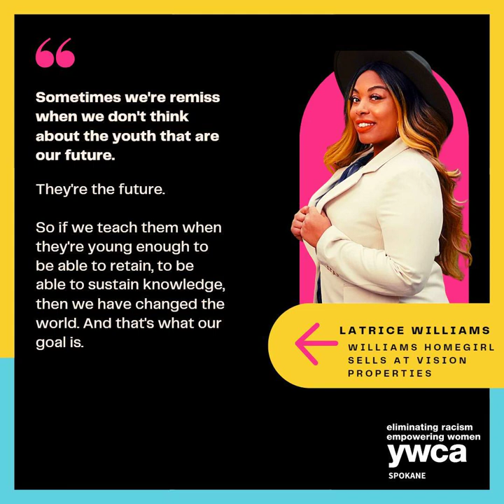March 2023 RSJ Spotlight: Latrice Williams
Racial & Social Justice Spotlight Series | March 2023

Each month, our Equity Coordinator, Lara, sits down with an organization or individual in our community to spotlight the work they do to create real and lasting change for a more equitable Spokane.

Our Racial & Social Justice Partner Spotlight this March is Latrice Williams with Williams Homegirl Sells at Vision Properties.

HUGE thank you to Latrice for taking the time to chat with us and share her story.

If you or someone you know should have their advocacy work highlighted through our RSJ Spotlight series, please email our equity coordinator, .

YWCA SPOKANE’S LEARNING COMMUNITY
Our vision is to strive to be a consistently accurate resource for information on racial, ethnic, and cultural awareness to promote diversity, equity, and inclusivity in employment, in business practices, and in the care and services provided throughout the communities we serve.  For 2023, the Learning Community is focusing on:
Community Partnerships: Enhance outreach efforts to community partners and liaisons to share ideas, support each other with action, and solidify connections. View the list of our RSJ Partners.

Events: Develop and host or co-host events to connect various groups of community members to share and understand each other’s stories. Events include movie nights, Equity for All, Racial Equity Challenge, and Transformations Camp for youth.

Education & Training: Provide training to YWCA staff, board of directors, mission partners and the community to allow awareness of subconscious thoughts or attitudes that affect our perceptions about people, the decisions we make, and the impact on our community.

Join the conversation with our Facebook Group and learn more about our RSJ Learning Community